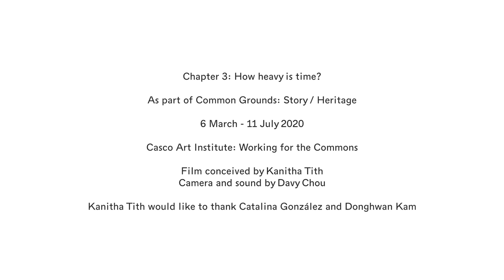Kanitha Tith - How heavy is time? (2020)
Chapter 3: How heavy is time?
As part of Common Grounds: Story / Heritage
6 March - 11 July 2020

Film conceived by Kanitha Tith
Camera and sound by Davy Chou

This performance took place by the 200-year-old platanus tree in Casco’s shared courtyard in the heart of Utrecht’s museum quarter premieres on Friday, 5 June 2020.

'Current resident at Rijksakademie van beeldende kunsten in Amsterdam and part of the Anti-Archive film collective in Cambodia, Kanitha Tith’s artistic practice consists of everyday handmade works. She coils and weaves bundles of thin metal wire until they are shaped into a sculpture, following no predetermined design. In a newly conceived performance, Kanitha interweaves this daily artistic practice with the breathing scale of the old tree, another mark of the time, offering a space of sensing and reflecting on the exceptional period of time under the global pandemic. The filming of the performance, in collaboration with filmmaker Davy Chou, is part of the work itself as it will capture the moment, not only through its documentation of reality but by suggesting a narrative and therefore a mise-en-scène.'

Kanitha Tith would like to thank Binna Choi, Staci Bu Shea, and Marianna Takou and the rest of the Casco team; Davy Chou; Catalina González; Donghwan Kam; and the band Dengue Fever.

Speech transcript:

["Uku" by Dengue Fever plays softly in the background.]

[Kanitha is kneeling in the courtyard facing the direction of the tree. Kanitha begins speaking and the camera is near her face.]

[minute 7.17]

I don’t think I am a verbal person but my gesture can show you the gratitude and pay respect to you, because since you have been here and you have seen many things happen, since your existence, and I think the way you are breathing is to share with us, as a kind of thing that walk with two legs, but I don’t think that having movement can bring us further as we thought.

The air you absorb, no matter what air it is, I think you always find a way to breathe, in and out, with… with you flexi-[stutter], with your flexibility. Even though I cannot pronounce it well. But I know, your flexibility is always there. And I feel that you always find a way to continue to root here.

And now, you are already 150 years old.

So, I am really pleased to meet you, in person.

And... [places hand over heart]
My name is Kanitha.

[camera slowly moves back. Kneeling, Kanitha bows in the direction of the tree.] [10.00]

[rain patters against a plastic raincoat, Kanitha is speaking to the small group around her]
[17.12]
We witness for what it is now.

[17.19]
If you have questions you can ask me.

[17.33]
I think sometimes when I do this, it’s more like,  alone by myself. From the beginning I don’t feel it’s a kind of meditation, but then after that I feel like yeah, it’s really meditation but I don’t know because my hand is coiling and then after that, after awhile, my brain is traveling like this [motions a spiral with her finger].

But after a while I enjoy it a lot. Like, ok… What could bring me to this situation? Questioning around what’s happening in the world. Why I exist in this world.

Then after that it can be more fun… I like to speak with my cat, and I feel like, am I just pretending that I speak with my cat or what? Something like that. [laughs] Because the cat just keeps looking at you [looks gazingly above and softly blinks] like “ohh." But you know it’s your own projection, right? [laughs] [18.45]

[20.44] [thundering clouds and patter of rain on leaves]

Isn’t it amazing if you imagine yourself that you are here for a long time, and you keep rooting and growing, but at the same time you feel like, you admit something, how do you say it... you see everything. I feel this is really amazing that I have this time to spend with the tree. I never thought that one day I could do that. Because I feel more like… [trails off] [21.18]

[21.27] Can you see something different?
Can we listen to something that we never listen to?
Can we just take time to look at things we never really pay attention to?

I try out to see that I never been working outside like this too. So this moment, I bring my sculpture out, my wire out, to see what is happening here, and now I feel that everything is combined. Which means that, I wish so much to have a sunny day. But then there’s wind, there’s rain, there’s you, there’s the tree here, the ground, and everything, it’s combining!

[22.25] Sorry, my English is not really good. I would express well in my own language but I would like to share with you also.